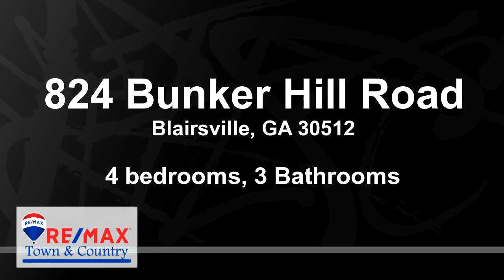Residential for sale - 824 Bunker Hill Road, Blairsville, GA 30512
Privacy with no restrictions makes this property a must have! 40 x 48 garage that could hold all your cars plus the tractor & toys, etc... And don't be deceived by the exterior view, this gorgeous cabin is super spacious w an open floor plan, dining room w floor to ceiling windows that pulls nature right in!, light & airy interior, MBR on the main level. The full finished basement offers large bonus room, 2 bedrooms (no windows), gorgeous bath w rustic barn door accent & a spare room that's already plumbed for wet bar (or 5th bedroom!) Seasonal Mtn View now but can be opened for YR View, fenced in area perfect for the animals, exterior building for keeping the hay stocked & dry, circular drive for loads of parking space, and a park-like setting!

Bedrooms: 4
Bathrooms: 3
Square Feet: 2672
Price: $304,900

For more information about this property, please contact Linda Baker at or . You can also text 4810451 to 67299.